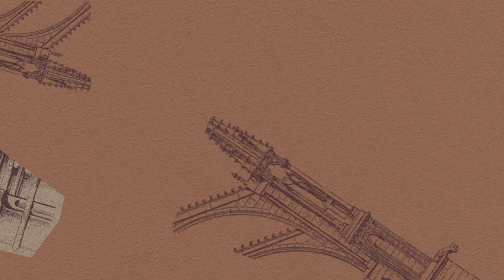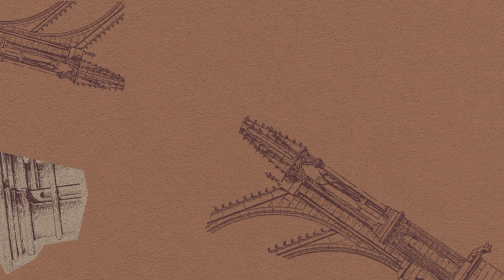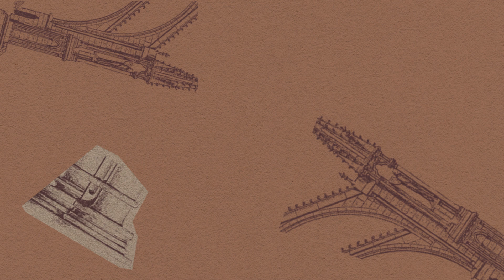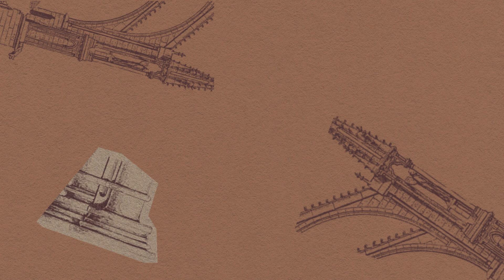S1E06: YOU'RE NOT DONE | CTHDRA Podcast w/ Leeland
In this episode we will unearth what I like to call The kingdom economy of kindness through artistic gift giving. How art is not only a window into the glory of God but also a healing balm for the broken heart. And what is the kingdom mentality of the believer artist who sees the current industry model as something God can work in and redeem but never at the expense of the kingdom value of art.  Which is a dual purpose, first to reveal intimately the Glory of God to a person and second to mend the broken hearted from the pain of evil and suffering in a fallen world.